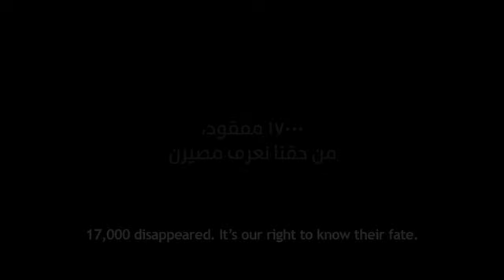ACT Campaign "Enough Waiting" TV Spot "Dinner" Engl subtitles.mp4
"ACT for the Disappeared" Campaign "Enough Waiting We Want to Know"  highlights the ongoing impact of the issue of the disappeared on thousands of people in Lebanon.
The campaign includes TV spots, billboards, and a media campaign on social networks. ACT with us and join the campaign